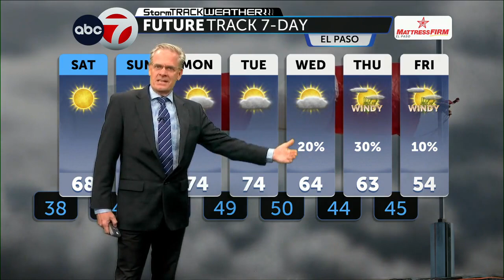Friday PM Weather